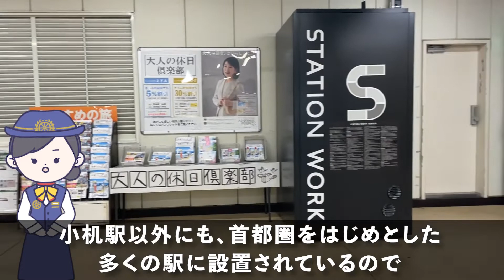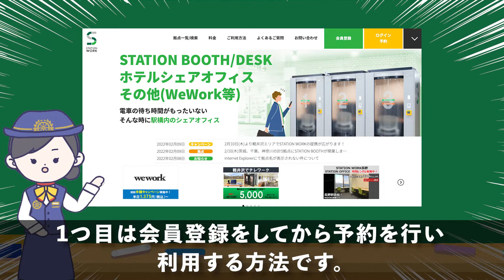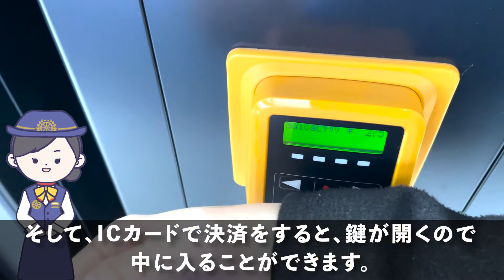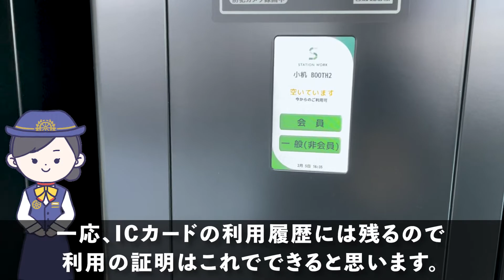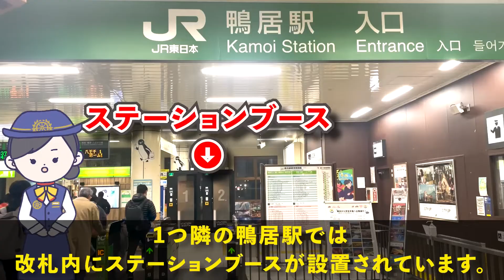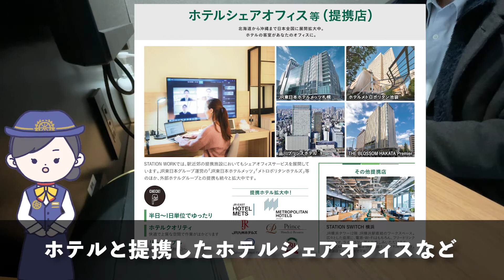駅で動画編集！気になっていたステーションブースを使ってみた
最近、駅でよく見かける黒い箱「STATION BOOTH」を使ってきました。
電車の走行音、アナウンス音、その他人通りによる雑音など、それなりに騒がしい環境で本当にWEB会議ができるのか？という疑問がありましたが、中は想像以上に静かで、これなら問題なく電話もWEB会議もできると感じました。

ステーションブースとは移動や電車の待ち時間を有効に使えるようにと設置された個室ブース型のシェアオフィスです。デスクやモニターの他、Wi-Fi、電源コンセント等を使用することができます。空調の他、空気清浄機やアルコールなどもあり、静かで安心できる快適な空間で作業することができました。
私の利用する駅では、ほとんど使っている人を見かけないのですが、使ってみると意外と快適なので、機会があればぜひ使ってみてください。